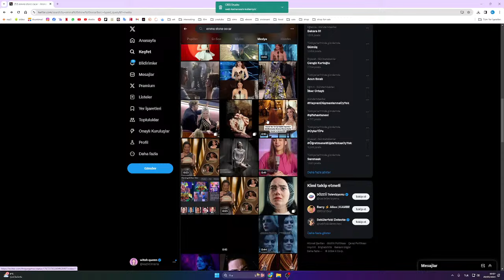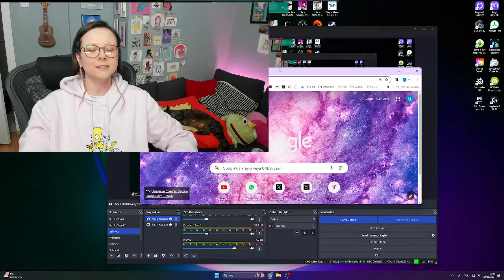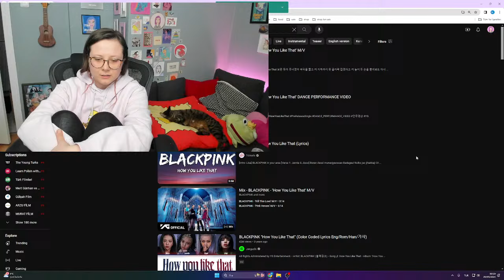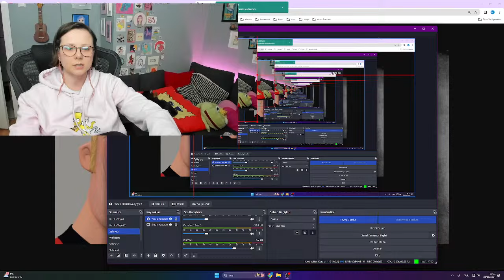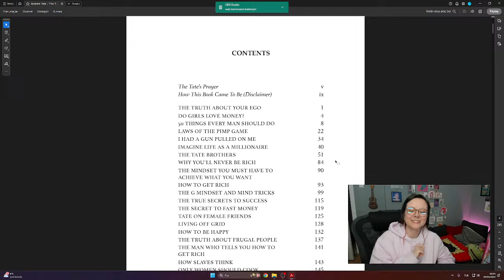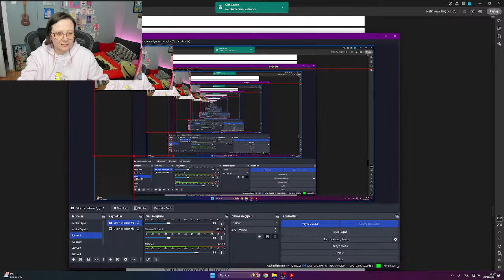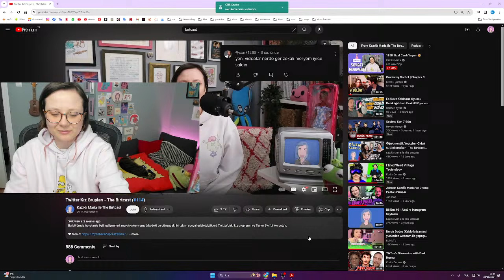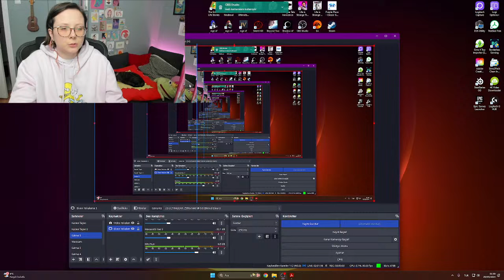185K Özel Canlı Yayını 🥳